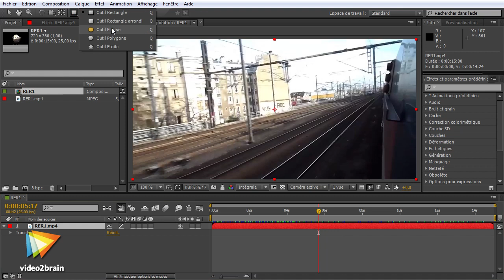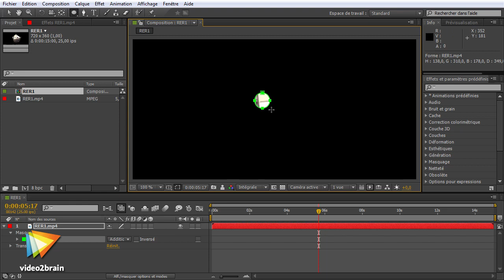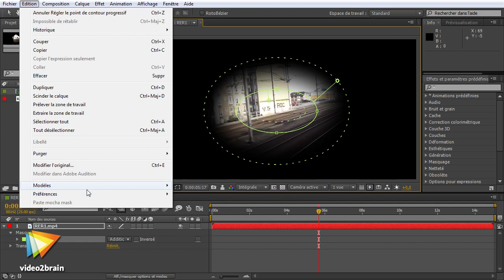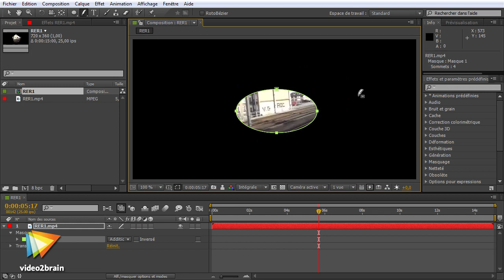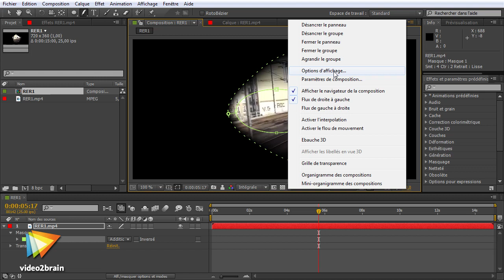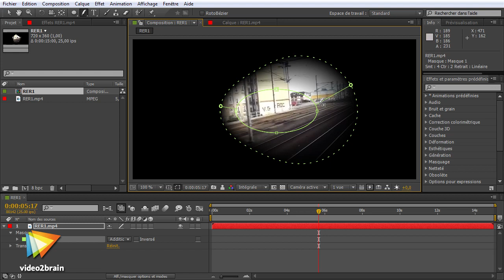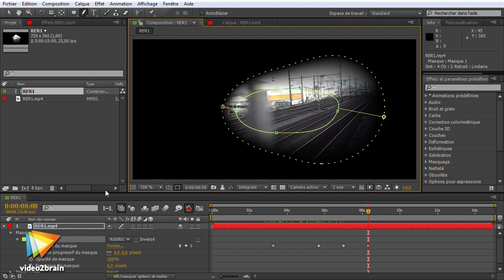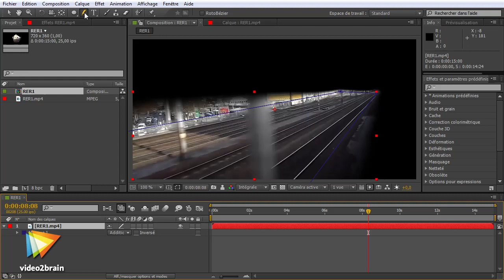Adobe After Effects CS6 : Masques vectoriels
Apprenez avec le formateur Bruno Quintin à manipuler le nouvel outil de contour progressif sur les masques vectoriels dans After Effects CS6.